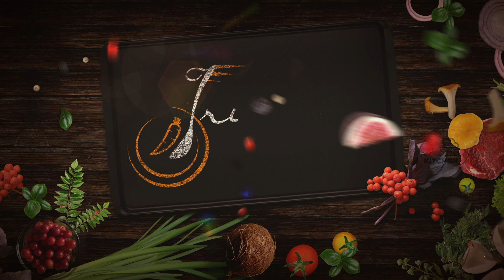Veg kheema Masala / Easy To Make Vegetarian Main Course Recipe / Vegetable Kheema Masala Curry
Welcome to FridayKitchenSpecial. Today made for you how to make Veg kheema Masala Recipe in malayalam.

How to make Veg kheema Masala Main Course Recipe   Kerala style recipe by Friday Kitchen Special.